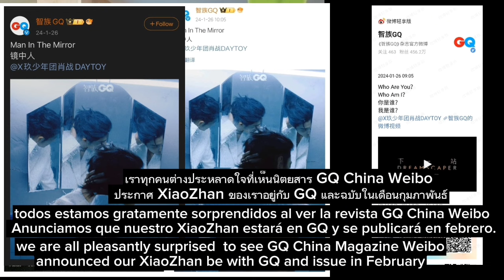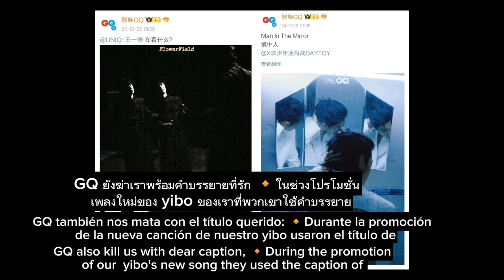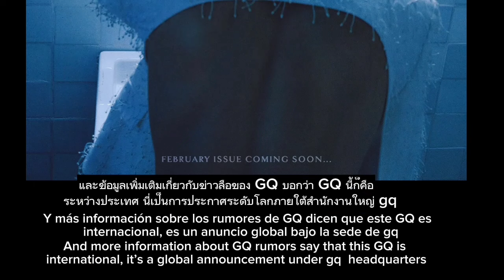❤Our XiaoZhan with zhzh shooting , and he will be a cover of GQ issue in Feb..💚chhomsoben